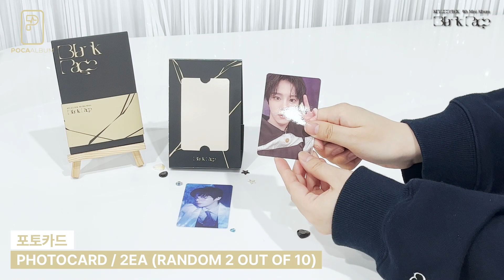💝UNBOXING 김우석 POCAALBUM│KIM WOO SEOK 4th Mini Album Blank Page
YouTube channel run by MAKESTAR, a global entertainment platform.
At MAKESTAR, you can meet not only K-Pop albums, but also various limited items like photocards, autographed polaroid photo and artist contents.